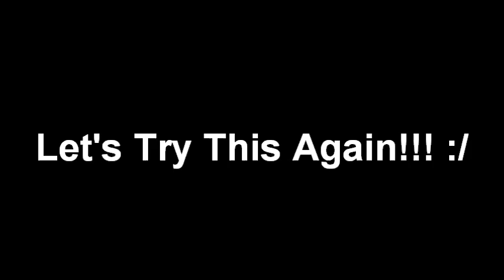NASCAR Thunder 2003 (PS2) - Race 13/36 - MBNA Platinum 400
The 13th race of the NASCAR Thunder 2003 season comes to Dover International Raceway in Dover, Delaware for the running of the MBNA Platinum 400.